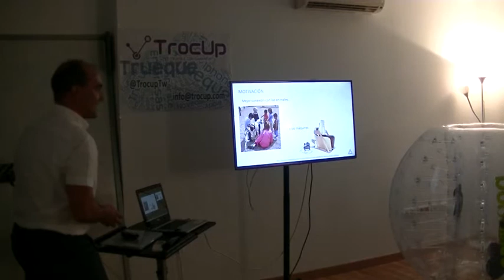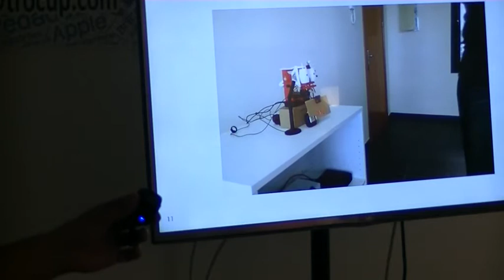IO, Robot Social con Bernardo Ronquillo - Jelly Sevilla